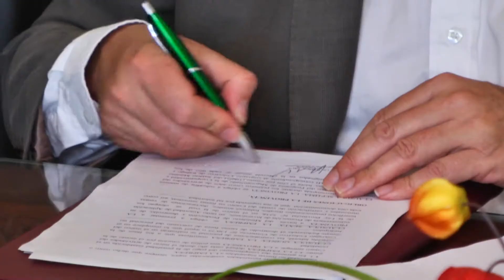Catamarca sigue creciendo impulsando la producción y el trabajo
Catamarca volvió a crecer, en tan solo un año y medio de mucho esfuerzo para impulsar la producción y el trabajo, con los planes provinciales Agroindustrial, con los polos productivos producat, los programas de apoyo a las industrias promovidas y el programa de promoción de empleo juvenil se llegó a un nivel mayor de empleo de los últimos años.